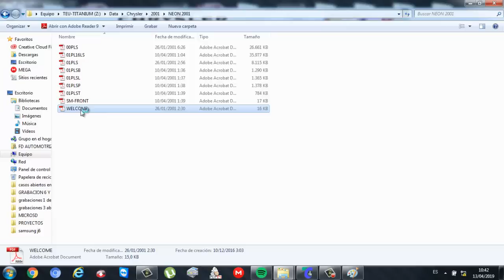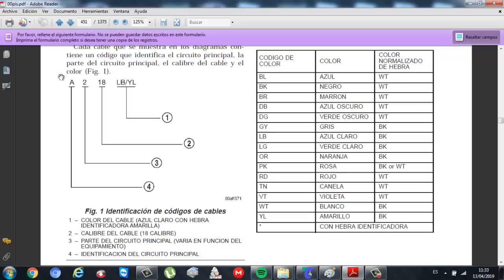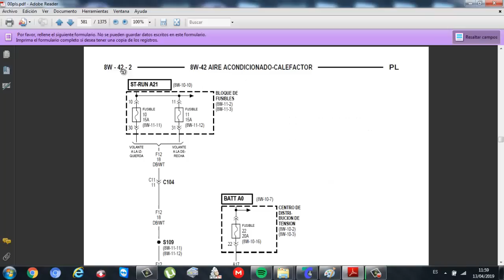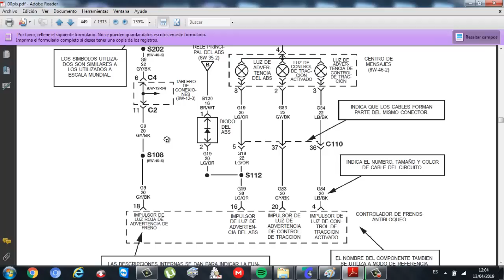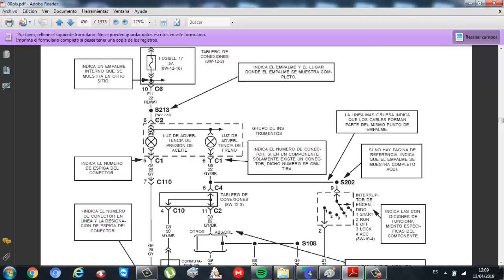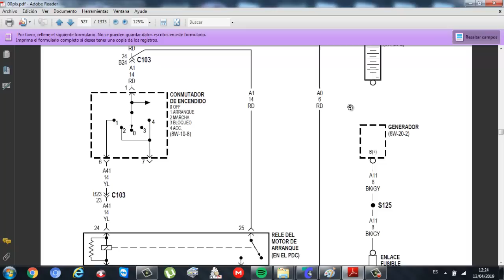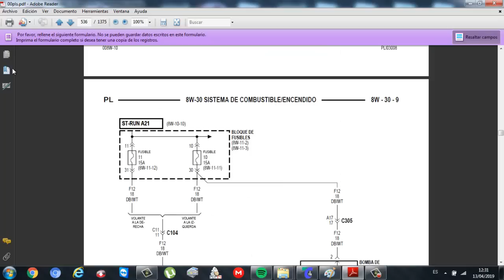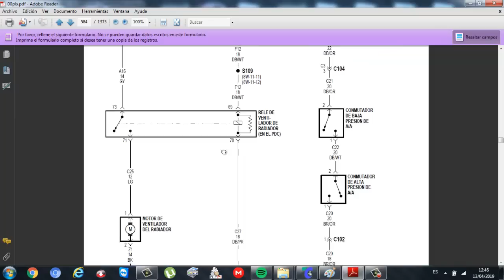LECTURA DE DIAGRAMAS AUTOMOTRICES PARTE# 1